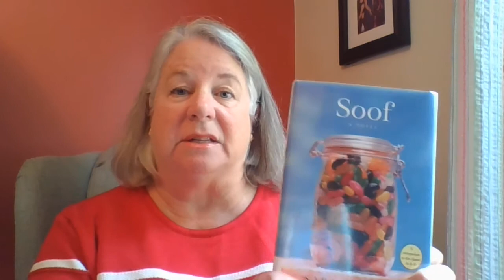Chapters6 and 7 Soof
Soof chapters 6 and 7 read aloud by Ms. Schooler
To be removed by June 2020.